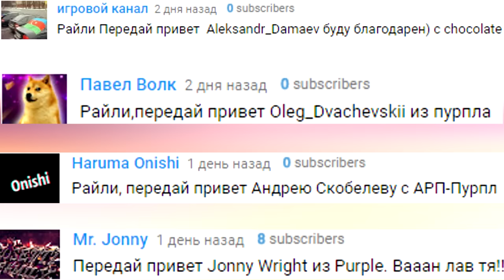ЧЕРНЫЙ ГАНГСТЕР! (ЭПИК!) - SAMP ADVANCE RP (Purple) #90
►Играю в SAMP на сервере Advance RP Purple
►В этой серии я вступил в банду на сервере Advance rp Purple

► Сервер Advance Rp (Purple) - 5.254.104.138:7777

► Вводи мой ник при регистрации - Matteo_Orlando

На Advance RP есть еще сервера!